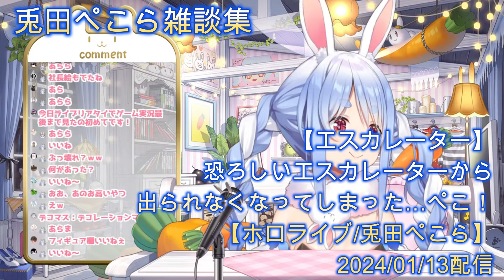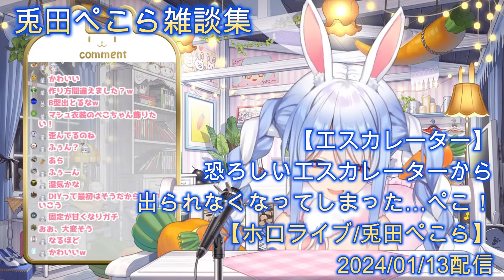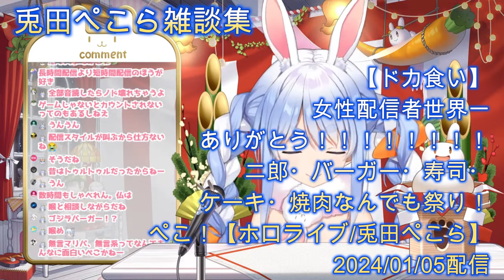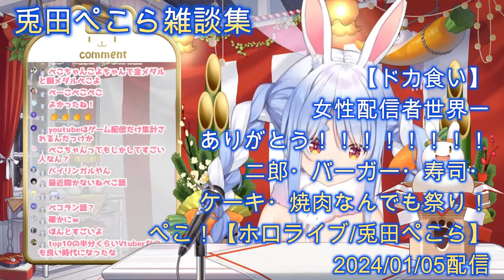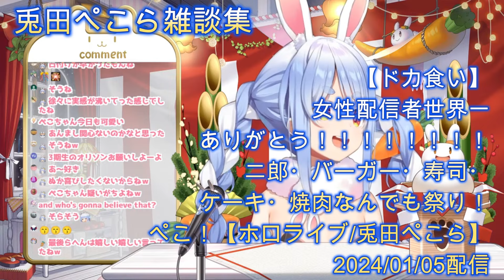兎田ぺこら雑談集24.01.26UP【作業用・ラジオ・通勤・通学】【ホロライブ切り抜き】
【偽夢】今度は夢から出られなくなってしまった…ぺこ！【ホロライブ/兎田ぺこら】
2024/01/24

【エスカレーター】恐ろしいエスカレーターから出られなくなってしまった…ぺこ！【ホロライブ/兎田ぺこら】
2024/01/13

【ドカ食い】女性配信者世界一ありがとう！！！！！！！！！！！！！二郎・バーガー・寿司・ケーキ・焼肉なんでも祭り！ぺこ！【ホロライブ/兎田ぺこら】
2024/01/05

勉強や電車での移動時、画面見ないで聞くだけで楽しめる、作業用の雑談集です。
通勤、通学の暇つぶし、勉強、睡眠導入、BGMや作業用のラジオ代わりにいかがですか？